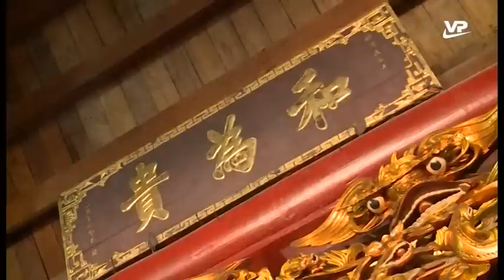Khám phá Vĩnh Phúc| Về Thổ Tang thăm đình di sản